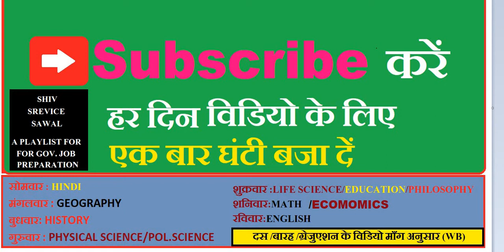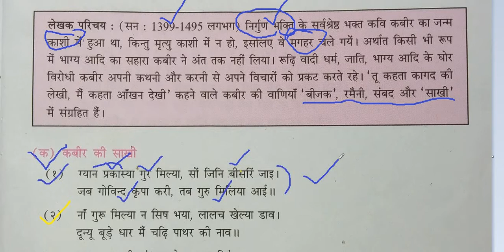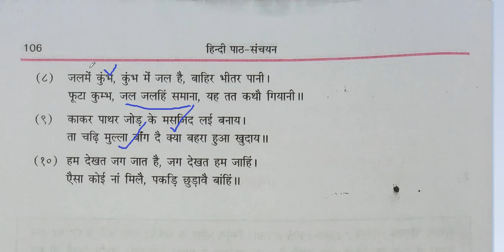कबीर की साखी का mcq